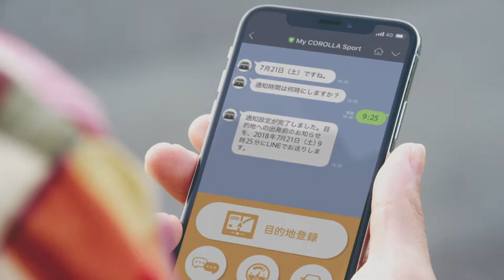カローラスポーツ CM カローラ沖縄30秒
「カローラスポーツ」カローラ沖縄のCMです。
長崎出身・福岡在住のアーティスト「図鑑」が歌う「メモリー」をバックミュージックにカローラスポーツが登場！
新世代ベーシック。COROLLA SPORT登場